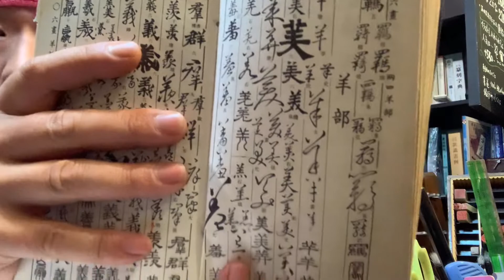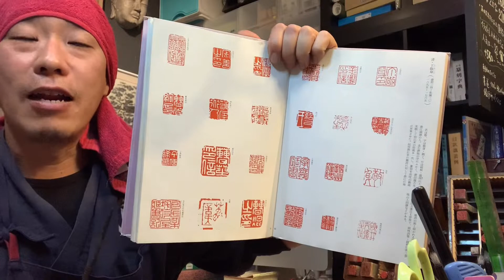篆刻が思うようにいかない理由はこれだ！北鎌倉の篆刻専門店かまくら篆助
初心者に向けて分かりやすく篆刻(てんこく)の解説をする篆刻専門チャンネル。
20年以上職人として生計を立て、株式会社設立まで漕ぎ着けました。そのノウハウ/方法などを余す事なく公開して行こうと思います。
書道家/ハンドメイド作家やその他、アーティスト/手作りクラフト作家/デザイナーにも役立つ情報がいっぱい詰まっていると思いますので、よかったらチャンネル登録お願いします↓

誰もが最初は初心者！

💬プロフィールは・・・

　( - з -)(雨人さんのプロフィールだよ)
┏━〇〇 ┓
┃•篆刻家                               ┃
┃•役者                                   ┃

1975年横浜生まれ(水瓶座/B型)
小さな頃からものづくり、工作が大好きだが、勉強/スポーツ/音楽はからっきしダメだった
絵が得意だったので絵描きになろうと思ったが、美大に入るには予備校に通わなければならないと知り、めんどくさくてやめる
詳しくはこちらのプロフィールをどうぞ👇

18歳、自分の落款印を彫ったことにより、篆刻興味を持ち、篆刻の道に進む事を決意する。
篆刻の他に、ラジオパーソナリティ、役者(劇団小林組)など多岐にわたり活動するため、お前は何になりたいんだ？と友人から呆れられる。